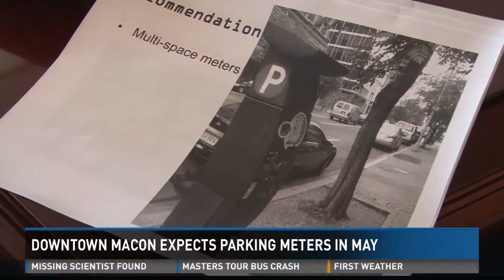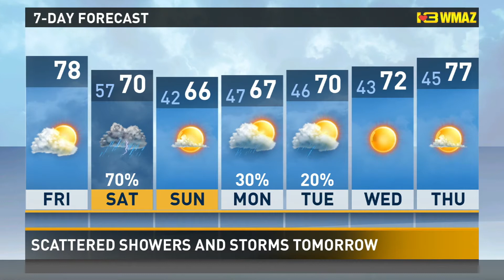Eyewitness News Midday-- Food Truck Friday